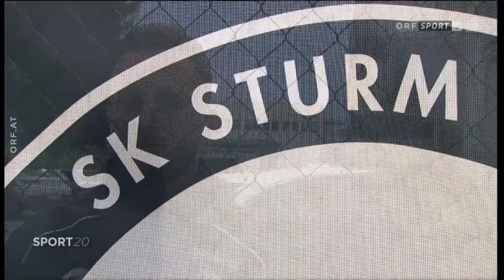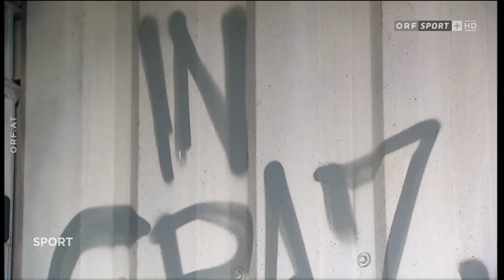Interview mit Jakob Jantscher vom SK Sturm Graz